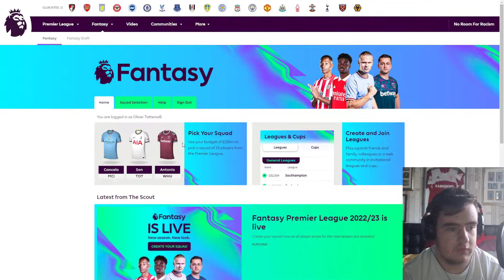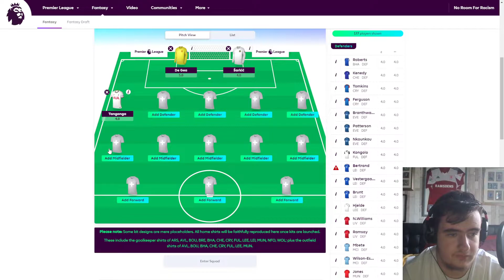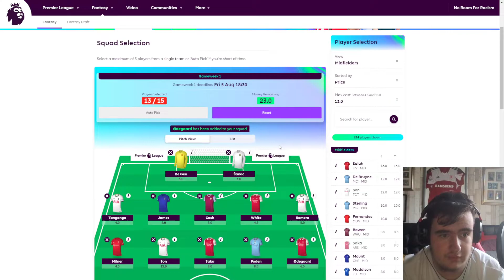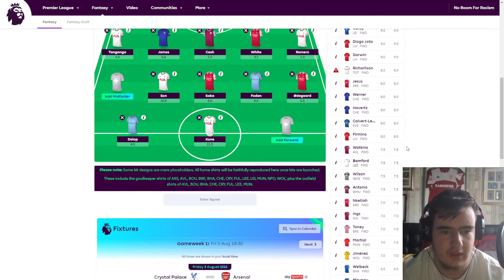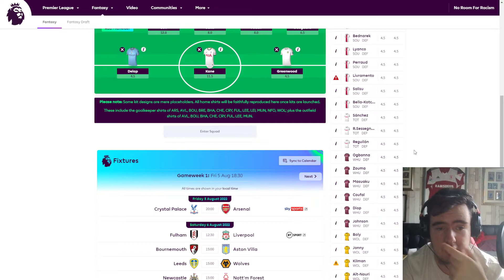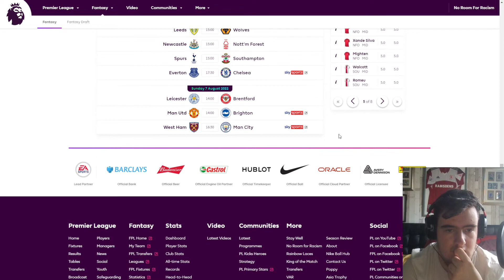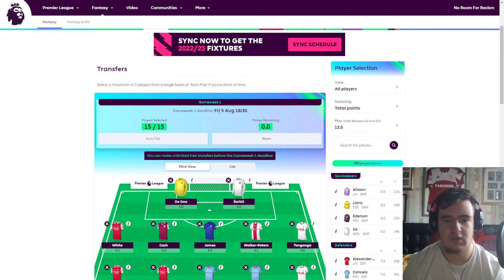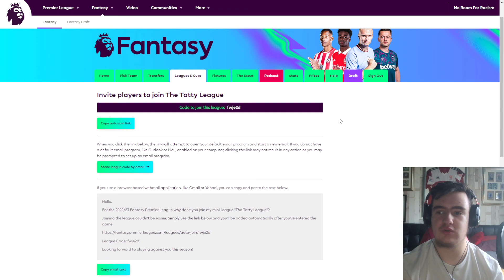SON? SALAH? HAALAND? - MAKING MY FPL 22/23 TEAM!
In this video, I create my Fantasy Premier League team for the 2022/2023 Premier League season! Be sure to drop a like on the video, as that helps me massively, and comment your favourite part of the video!